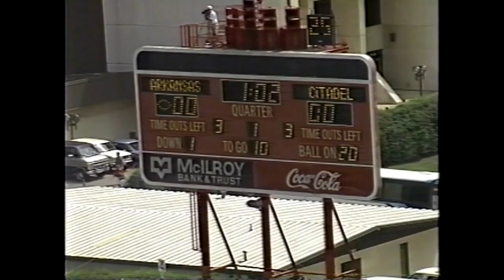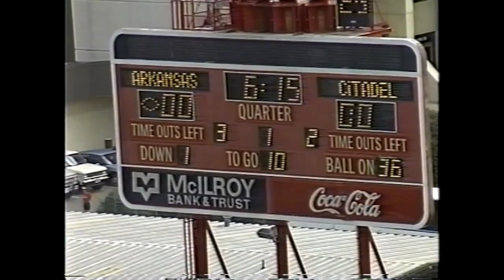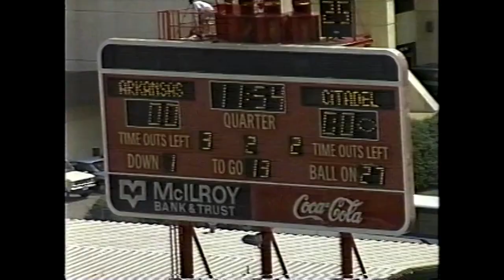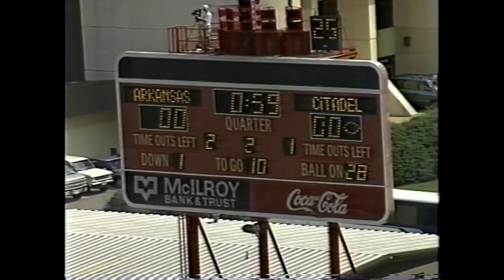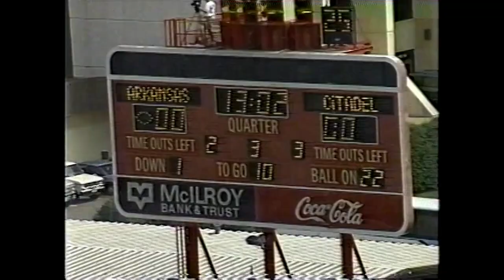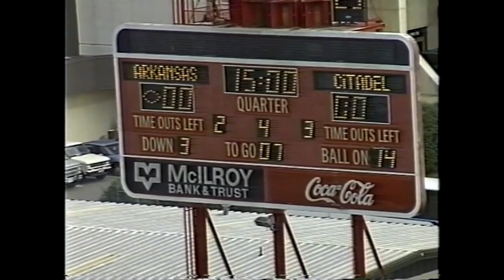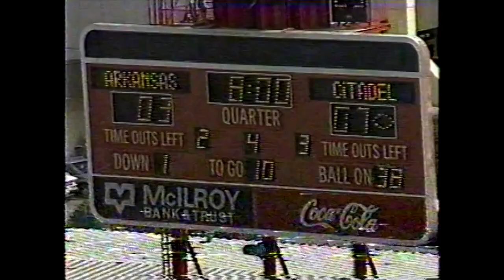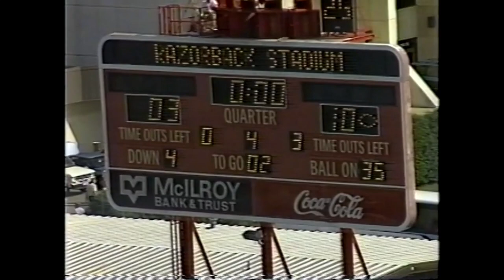Citadel 10 vs Arkansas 3 Sept 5th 1992